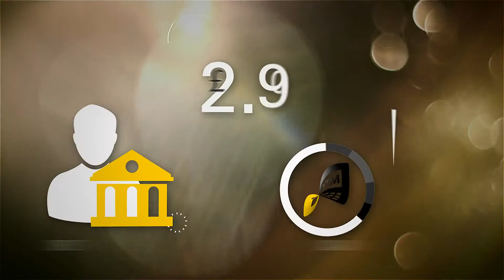Western Union TVC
Western Union makes money transfer at ease possible.
Presenting you a TVC shot for Western Union-‘Moving money for better’ by Unikrew Production.